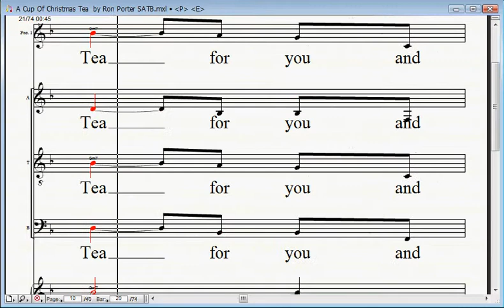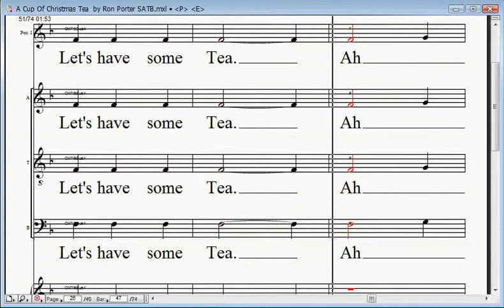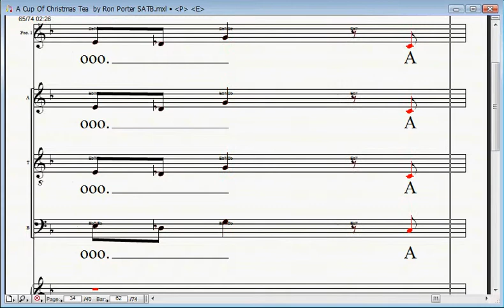A Cup Of Christmas Tea by Ron Porter SATB